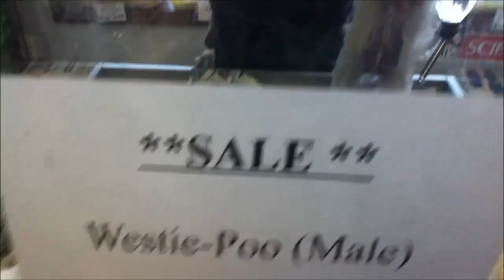Rascal- Nate's True Love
This is so hilarious.